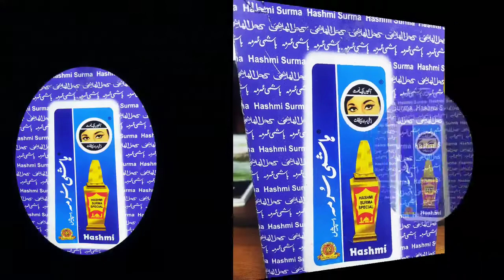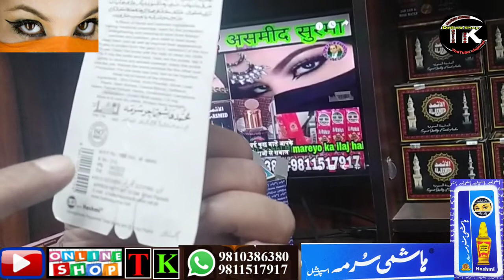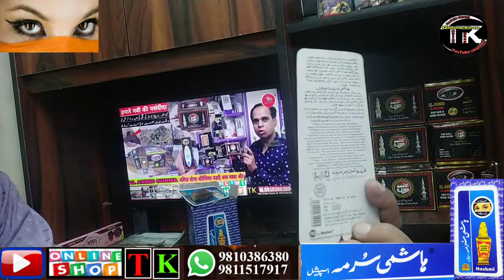hasmi surma ka faida all types of surma how to make use surma ka faida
hasmi surma for saudi arbia hasmi surma ki unboxig

Aj ki video main main bata raha hun hashmi surmi ki matalk asal haqeqat.

Dosto eyes k liay hashmi surmi or surma best Chez ha magr agree asli hu tu.
Ajkl Bazar main 2no surma or surmi boht hu gya ha jes ki waja sy original ki pehchan karna hi boht moshkal hu gya ha .

Tu dosto many es video main ap logo ko original surmi ki pehchan karwa di ha.

Video dekh kar ap original surmi or fake surmi main asani sy Fark kar sakty hen.

So video ko dekhy or original Chez buy kary.thanks .

What is Hashmi Surma made of?
Hashmi Surma Special, a brand of black eyeliner contains 710,000 parts per million lead. The type of eyeliner used in these regions is known as Suma, Kohl or Kajal, and is believed to be the source of lead poisoning in a young child in New York, according to the New York State Department of Health.--

 is recommended for use as a general Eye tonic and to keep the Eyes clear & healthy, its special refrigerant properties keep the Eyes cool. Hashmi Surmi is a soft black and mild preparation and thus can be used by people of all ages; its regular use keeps the Eyes shimmering and cool and gives tired Eyes a refreshing burst of cucumber freshness all day long.

akkho ka sabsa accha surma akkho ka motia ka surma akkho ka lal pan hatana ka liya

surma duniya ka sabsa accha surma

akkho ki har problem ka liya surma

al asmid surma sa app ko itta sara faida hai

ki akkho mai kuch bhi dikkat ho kuch bhi problem

ho saari bimari ko bhaga deta ha al asmid surma

saudi ka famous surma

weight loss reveling conspitatio supporting regular bowel moment
saudi ka sabsa zyada famous al asmid surma
*saudi arab ka item  عصمت سرما

       (DEKHIYA HAMARI NABI KO SA SURMA KGATA THA )

  (AL ASMID SURMA )

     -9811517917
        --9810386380